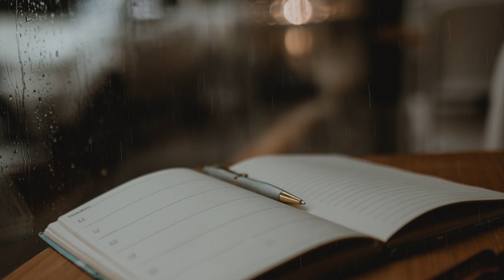Chill piano music ☁️ music to relax, study, work to (lofi evening mix)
Morning songs 🎹 Enjoy Your Day ~ Chill songs to make you feel positive and calm

Soothing Relaxation Study Sleep